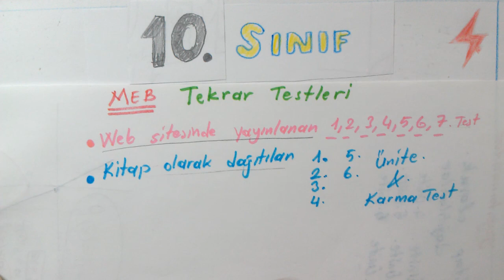10. Sınıf MEB Tekrar Testleri Matematik Fizik Tamamı | Oynatma Listesi | Meb Tekrar Testleri 2022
tekrartestleri | 10. sınıf | MEB tekrar testleri | matematik | fizik | tekrar testleri | tekrar testi
10. sınıf MEB tekrar testleri tümü matematik, MEB matematik tekrar testleri tamamı
10. sınıf meb tekrar testleri 1. ünite, 2. ünite, 3. ünite, 4. ünite, 5. ünite, 6. ünite, 7. ünite, karma test
10. sınıf meb tekrar testleri oynatma listesi, tekrar testleri play list, tekrar testleri kitap çözümleri, meb tekrar testleri tamamı 2022
10. sınıf matematik meb tekrar testleri çözümleri tamamı
10. sınıf Fizik meb tekrar testleri çözümleri tamamı
10. sınıf Meb Tekrar testleri matematik konu anlatımlı çözümleri, tekrar testleri tamamı 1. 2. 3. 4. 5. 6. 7. ünite, karma test
10. sınıf meb tekrar testleri matematik 1. dönem, 10. sınıf meb tekrar testleri matematik 2. dönem
10. sınıf Meb tekrar testleri 2022 matematik fizik
Matematik 2
osym tarzı Matematik
YKS Matematik
TYT Matematik
AYT Matematik
Mezun Matematik
10.Sınıf Matematik